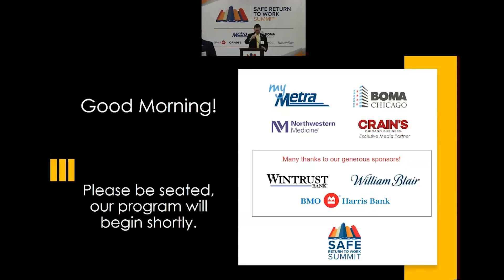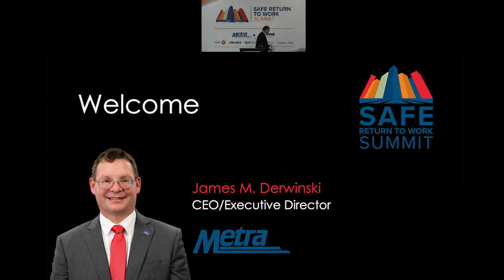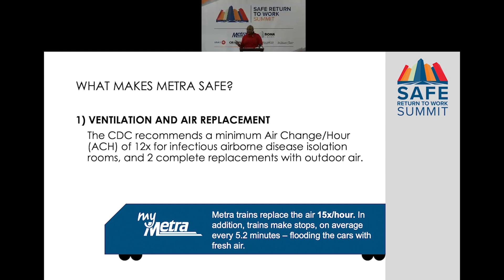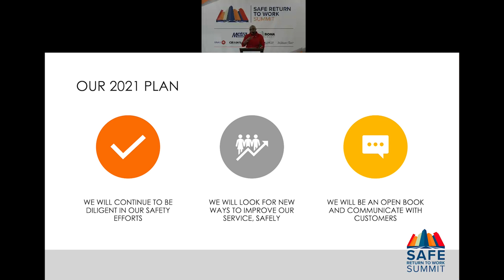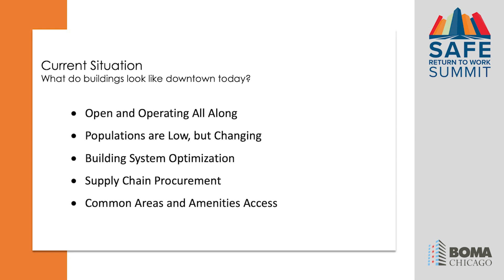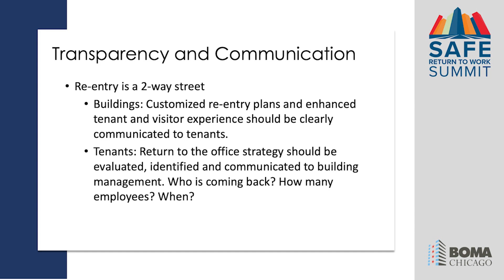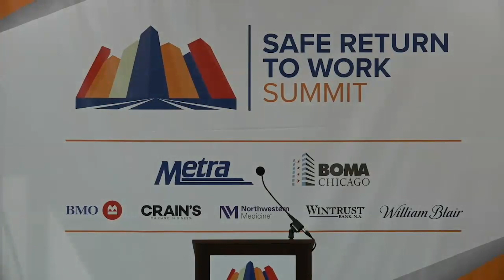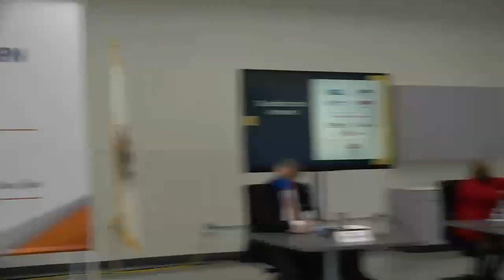Safe Return to Work Summit Chicago 2021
March 11, 2021 - In person and virtual conference hosted by Metra and BOMA/Chicago. Key industry professionals covered ways to manage and address concerns as Chicago welcomes employees back safely to the workplace.

Four key areas of concern were addressed:
- Defining the need for a return
- Commuting and transit safety
- Office best practices
- Key medical issues